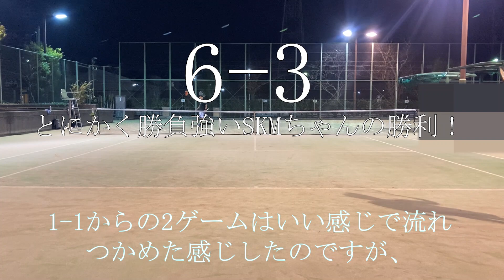【テニス】市区民大会優勝多数「とにかく勝負強いＳＫＭちゃん」とシングルス練習試合！2020年11月下旬3試合目/4試合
市区民大会優勝多数の「とにかく勝負強いＳＫＭちゃん」とシングルス練習しました！
この日4対戦したうちの3試合目。

ダブルスで市区民大会優勝多数してるので、「とにかく勝負強いＳＫＭちゃん」には個人的にはダブルスの印象が強いのですが、強烈なフォアとサーブがあるので、シングルスも強いに決まってます。

なんとかくらいついていきたい...

2020年11月下旬

使用ラケット：スノワート　グリンタ100

使用ガット：縦　スノワート　サニーコア1.25
　　　　　　横　ポリファイバー　ブラックヴェノム1.15
　　　　　　38ポンド